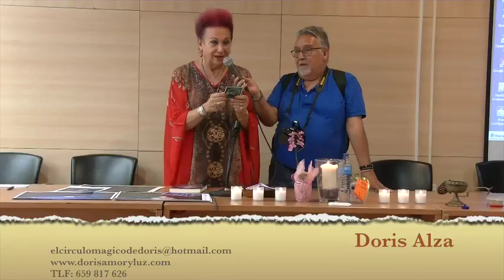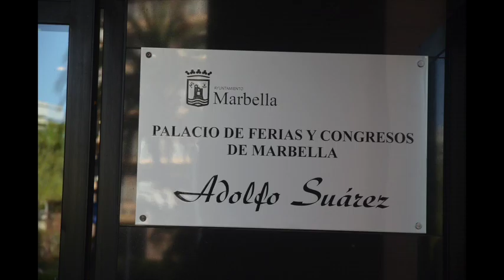Conferencia por Doris Alza en el Foro Acce 2/3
Seres de Luz( Codigos Arcturianos) Conferencia por Doris Alza en el Foro Acce. En Marbella en el Palacio de Congresos y Exposiciones Adolfo Suarez